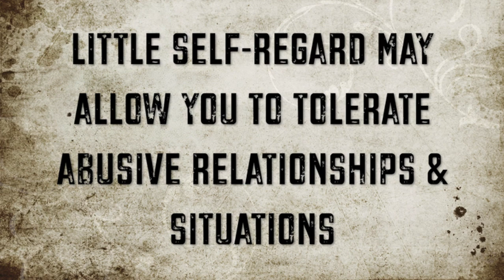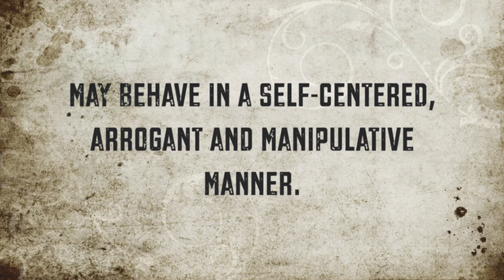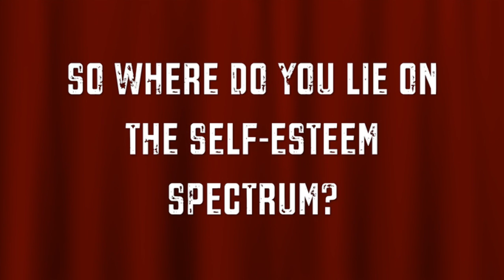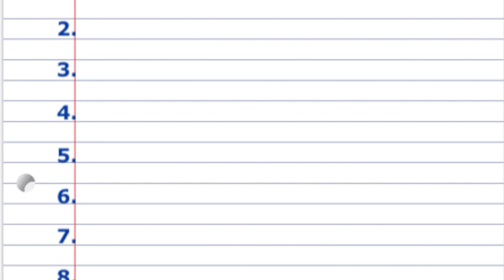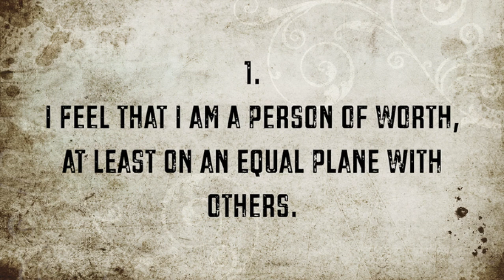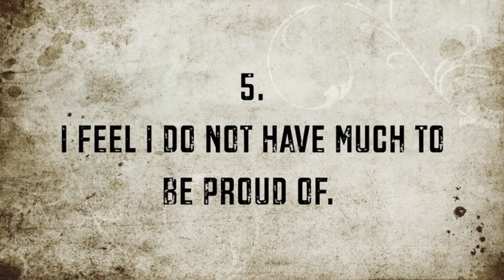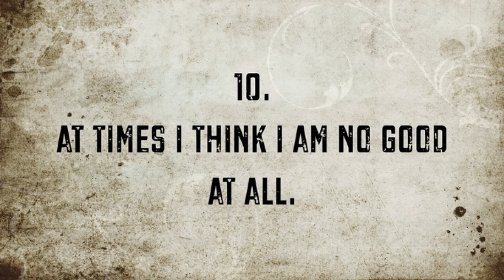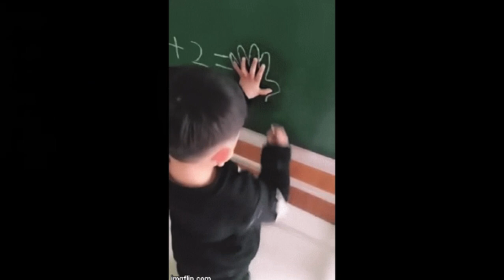Do You Know Your Self-Esteem Score? II Psychology Demystified With Dr. Karen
Do you know your self-esteem score? Do you know where you fall on the self-esteem spectrum? Go ahead and watch the video to find out. I hope the information proves helpful to you, a relative, a friend, a friend of a friend, or even an acquaintance.

It continues to be my sincere wish that my channel, Psychology Demystified, attracts positivity, understanding, support and love...and that it generally brings out the best in all of us as we all work toward self-awareness.

QUALIFICATIONS
Dr. Karen - Doctorate in Psychology

RESOURCES MENTIONED AND/OR UTILISED
1. Psychology Today

2. Rosenberg Self-Esteem Scale

3. Addition gif

4. Intro Music

LIST OF MENTAL HEALTH PROFESSIONALS ONLINE
I Have Not Vetted This 2013 Online List:

Hugs and kindness...always! 💋